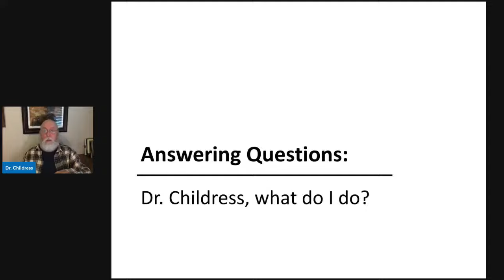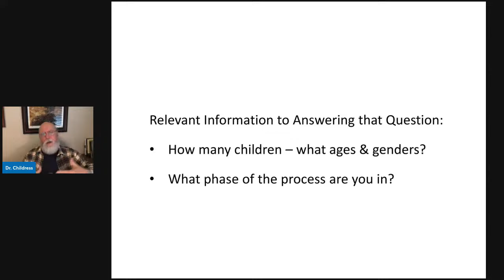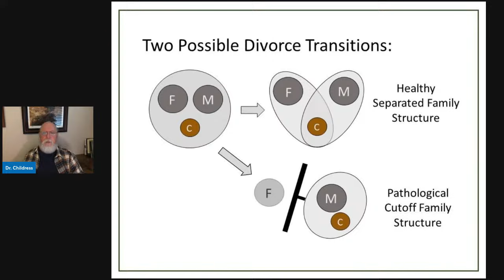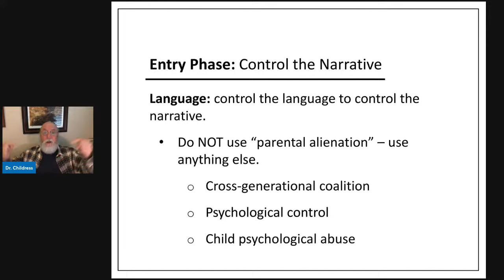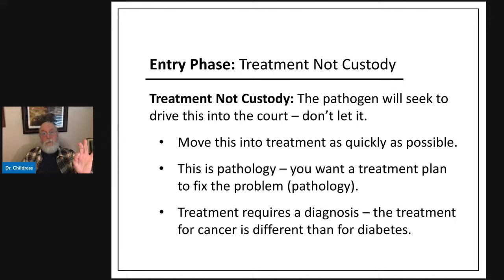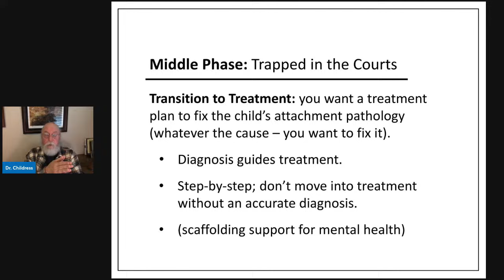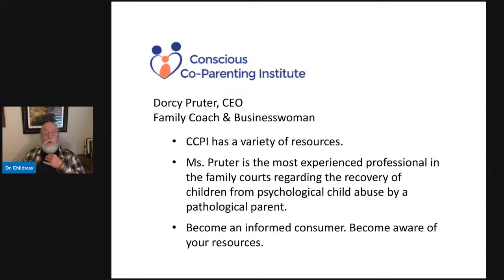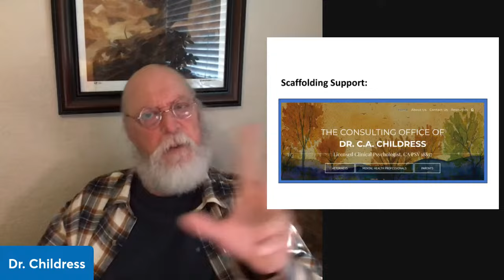Dr. Childress Answers Your Questions: What do I do?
Q: Dr. Childress, what do I do?